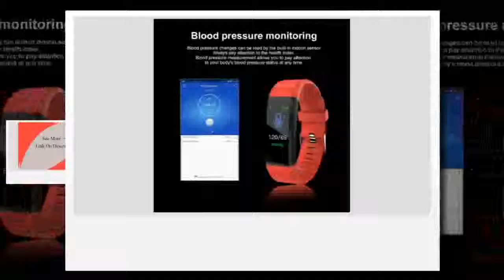Heart Rate Monitor Blood Pressure Fitness Tracker Smartwatch Sport Watch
Today i will show You-  Heart Rate Monitor Blood Pressure Fitness Tracker Smartwatch Sport Watch

Description:
Smart Watch Men Women Heart Rate Monitor Blood Pressure Fitness Tracker Smartwatch Sport Watch for ios android +BOX.
MAFAM New Smart Watch Men Women Heart Rate Monitor Blood Pressure Fitness Tracker Smartwatch Sport Watch for ios android +BOX.
Watch Men Women Heart Rate Monitor Blood Pressure Fitness Tracker Smartwatch Sport Watch for ios android +BOX.